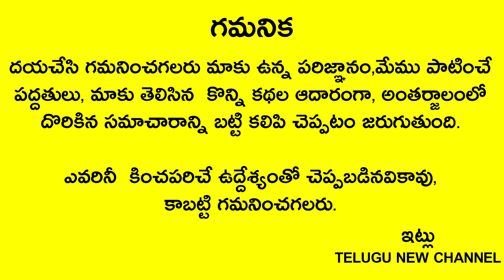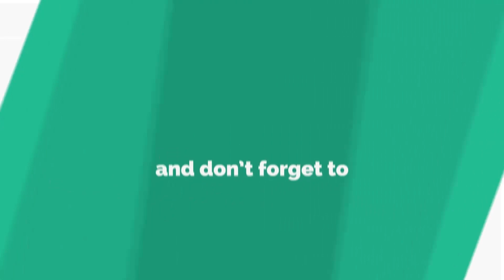రేపే కృష్ణాష్టమి ఆడవారు ఏం చేసినా చెయ్యకపోయినా ఈ రంగు చీర కట్టి మీ జాతకమే మారిపోతుంది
Telugu New

రేపే కృష్ణాష్టమి ఆడవారు ఏం చేసినా చెయ్యకపోయినా ఈ రంగు చీర కట్టి ఇలా ఒక్క దీపం పెడితే మీ జాతకమే మారిపోతుంది